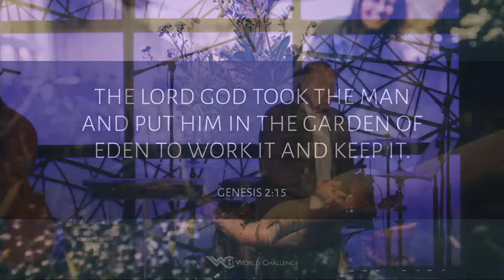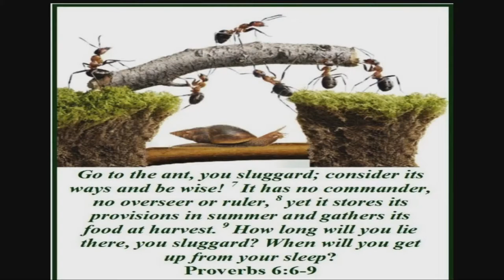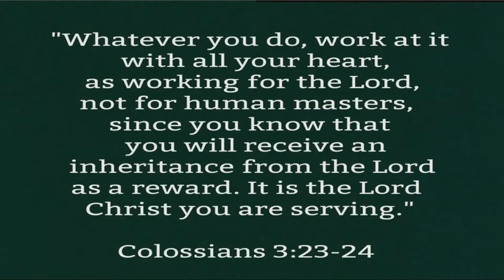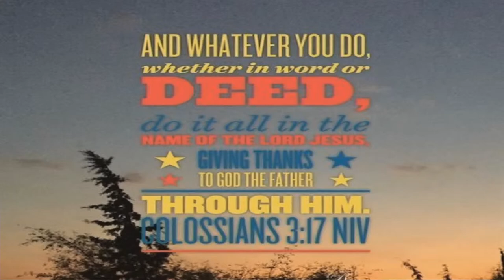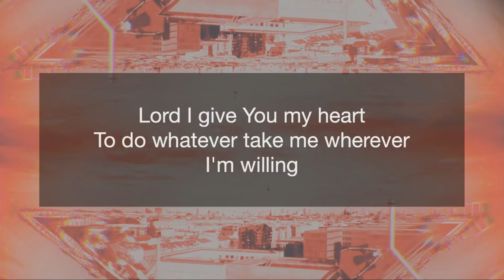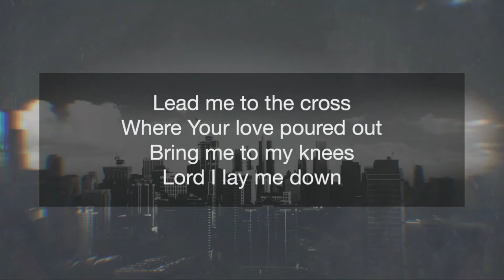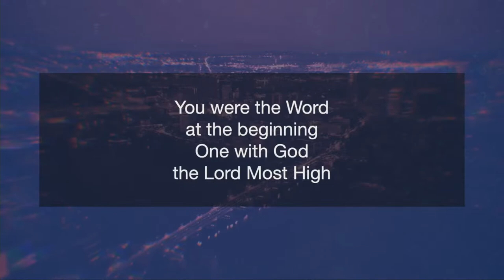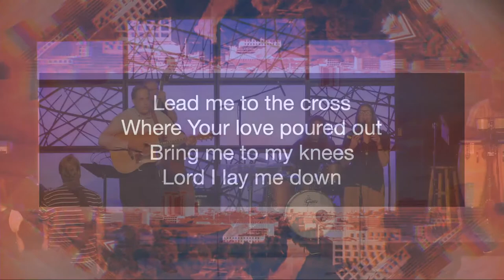10:30 Contemporary Service (9-4-2022)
Don't Waste Your Work